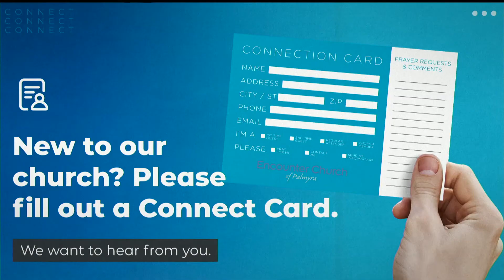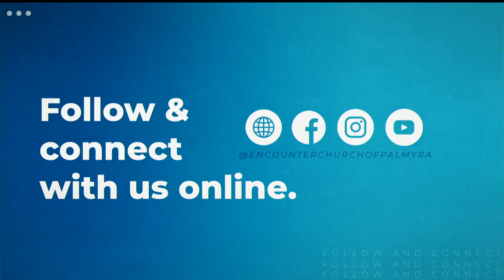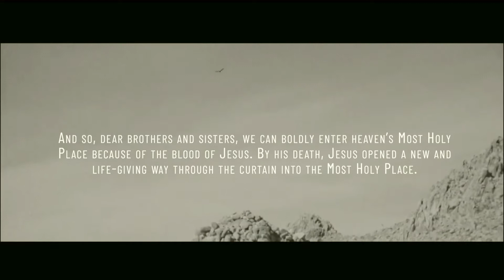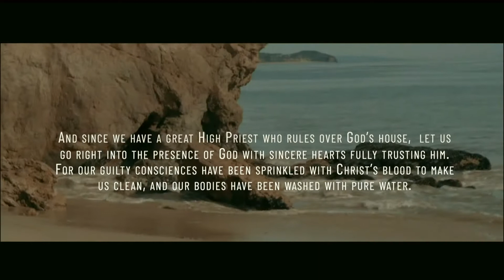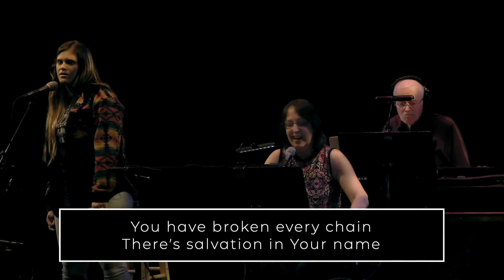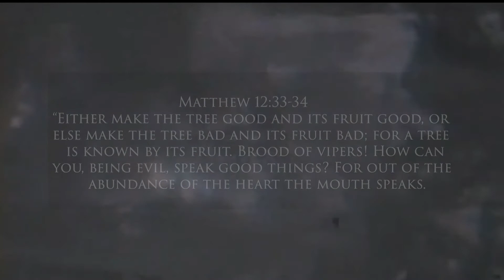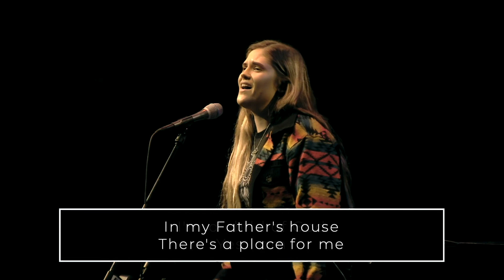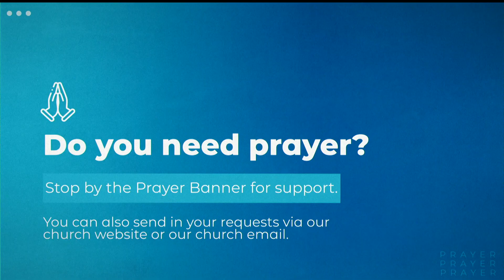The Unforgivable Sin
Blaspheming the Holy Spirit is the cause of considerable confusion and concern within the church community. Context for this sermon in Matthew 12:22-37, Mark 3:20-30 and Luke 12:1-12